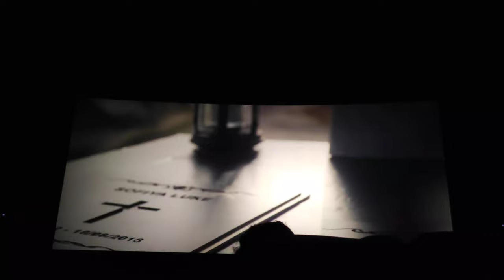Rorschach trailer, Ragam theatre Thrissur